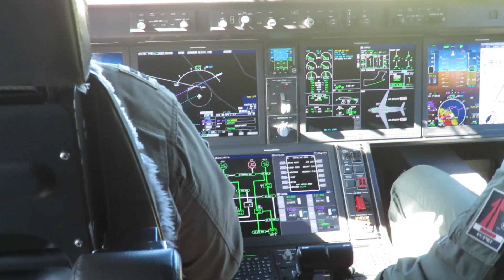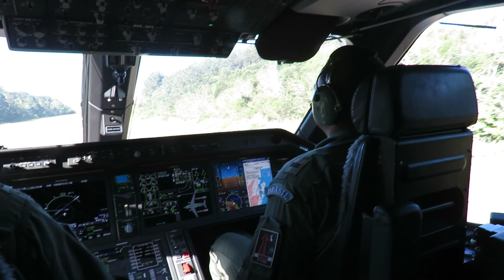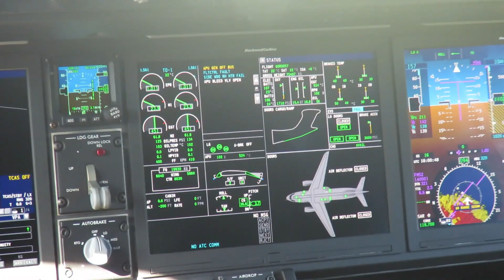EXTEC SAR 1º/1º GT - Táxi KC-390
Parte do procedimento de táxi do FAB 2857 em direção à cabeceira 32 do Aeroporto Internacional Hercílio Luz, em Florianópolis/SC.